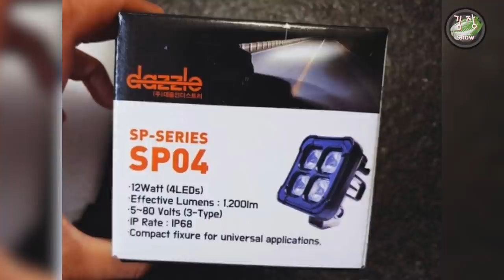[시즌2 김장쇼 7일장] 이번엔! 1박2일 캠핑이다!